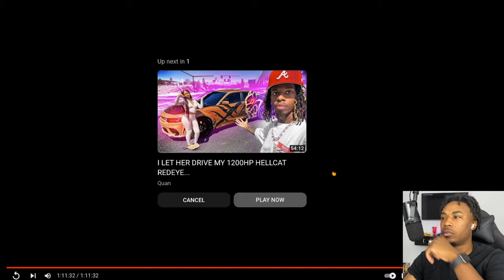20 Women VS Yungeen Ace & ATK Reaction Video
In this video, we react to the wild "20 Women VS Yungeen Ace & ATK" showdown! Yungeen Ace and his crew face off against 20 women in one of the most entertaining and unpredictable challenges yet. From hilarious moments to unexpected twists, this video had us on the edge of our seats. You won’t want to miss our reactions to all the drama and excitement!